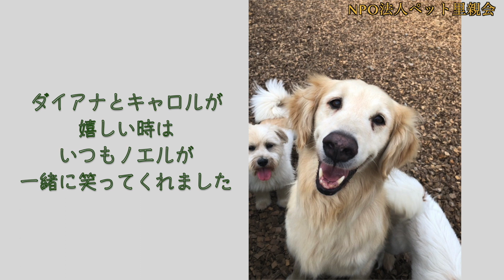ダイアナとキャロルのまた会う日まで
1月20日に大好きだったノエルが、
虹の橋に旅立ち、悲しいお別れをしたダイアナとキャロル。
悲しみを乗り越えてスタッフと一緒に前を向いて歩いています。

これからも応援よろしくお願い致します。

また、私達は、不幸な犬や猫達を一匹でも多く救い出し、
幸せな未来を探す活動をしています。

どうぞ皆さまからの温かいご理解と、
ご支援、ご協力をよろしくお願い致します。

Music Info: Happy Everyday by RomanSenykMusic.